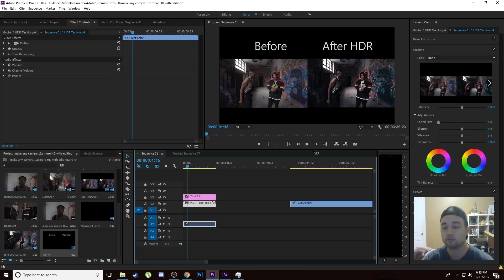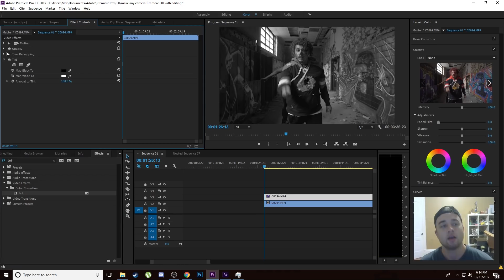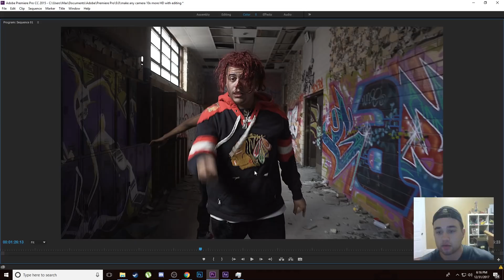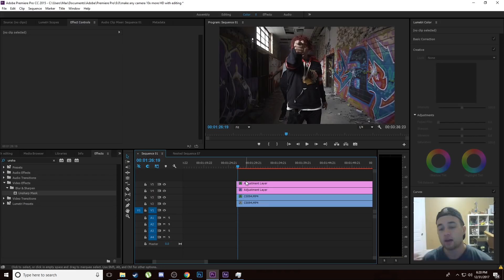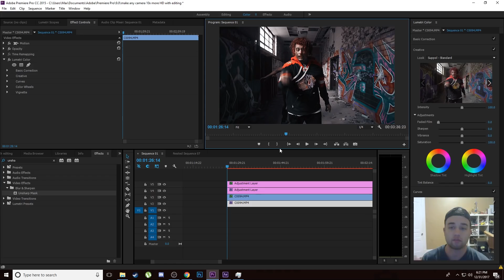Make ANY Camera Look 10x More HD with EDITING! | Adobe Premiere HDR Enhancement Tutorial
Make ANY Camera 10x More HD with EDITING! | Adobe Premiere HDR Enhancement Tutorial

Yo what is up my friends. Today I'm going to show you how you can make your shots a lot more HD looking in editing. I will demonstrate how to do this in Adobe Premiere Pro but this method can be used in After Effects as well as any other editor that allows similar effects. I will show you adjustments, effects, and tricks you can use to get a HDR enhancement and boost the sharpness of your video! Enjoy!

NEW CAMERA
📸  Old Camera:
🖍  Color: FilmConvertPro

Keywords (ignore):
improve camera make more hd cinematic hdr enhancement color grade max novak how to adobe premiere after effects justin odisho ycmimaging cole bennett music video effects sharpen make your footage look better in premiere masking color lut trippy tutorial how to effects asap rocky